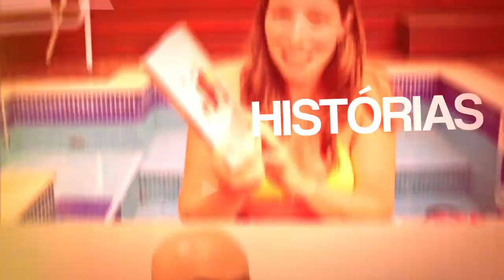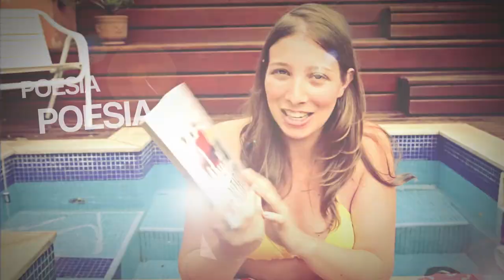[Bate-Papo] Livros de Não Ficção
Dicionários, biografias, autoajuda, livros de estudo. Existe um universo fora da ficção literária. Denise e Livia conversam sobre alguns títulos favoritos delas.